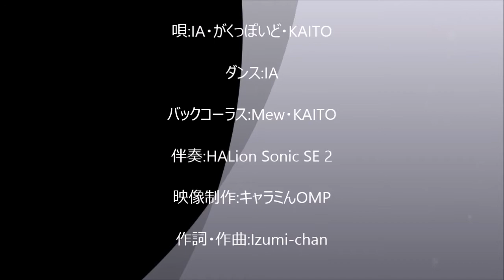[VOCALOID3 IA/がくっぽいど/KAITO] 君は生きている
乃木坂46の《君の名は希望》のコード進行と曲構成を参考に、試しに作ってみた楽曲です。IAとがくっぽいど（パワー）とKAITOがソロを取っていて、MewとKAITOにはハモりに加わっていただきました。映像はキャラミんOMPを利用して、IAに踊っていただいたものを付けていますが、ただそれだけですので悪しからず。また、歌詞も1番しかなく、途中、突然サビの真ん中で転調しているのも……。